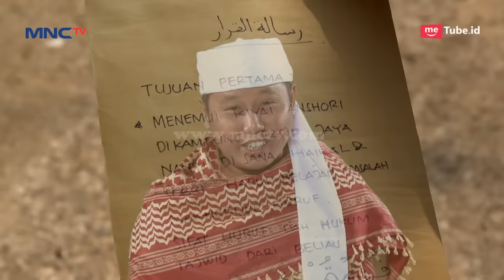Isak Tangis Haikal Dan Sobri Karena Harus Meninggalkan Pesantren - Kun Anta Eps 203